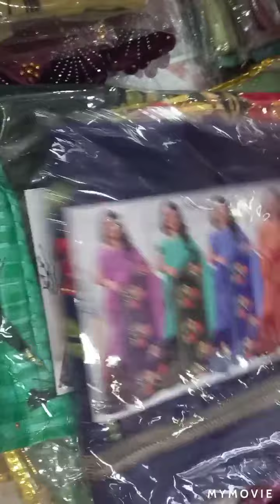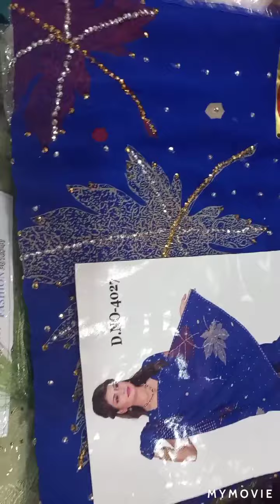# ramzan collection # hand stock # 8098822151 #